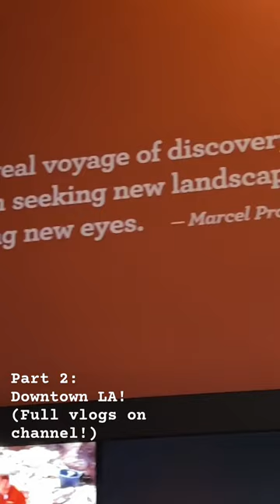Museum&Bookstore in LA 🇺🇸✈️ (full vlogs on channel)